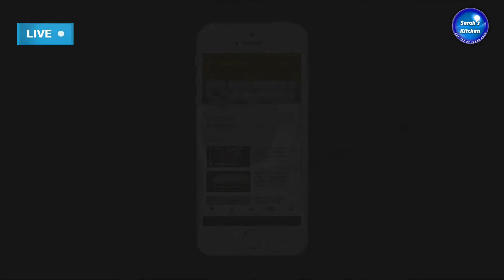How To Make Beef Lacha Gosht Recipe By Sarah Khan | Sarah's Kitchen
Today I Will Show You The Making Of Beef Lacha Gosht Recipe In This Video In A Very Easy Way.

How To Make Dhaba Style Bhuna Gosht At Home | EiD Special Recipe By Sarah Khan | Sarah's Kitchen

Best Healthy Tasty Creamy Fruit Salad Recipe By Sarah Khan | Easy And Quick Recipe | Sarah's Kitchen

Sarah's Kitchen

Youtube.Com/SarahsKitchenRecipes
Twitter.Com/iamSarahChef
FaceBook.Com/SarahsKitchenRecipes
Instagram.Com/iamChefSarah
Tumblr.Com/blog/imsarahkhan
Reddit.Com/user/IamSarahKhan
Pinterest.Com/SarahsKitchenRecipes
SarahKitchenRecipes.blogspot.com/